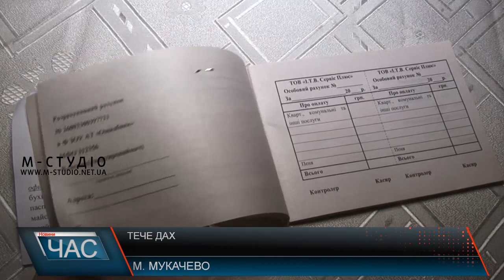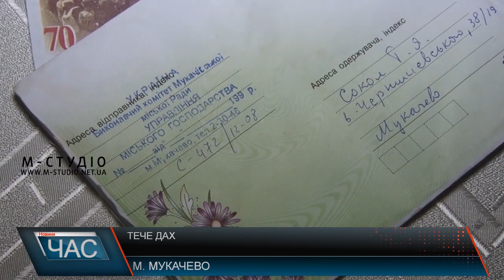Тече дах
Тече дах у квартирі №19 будинку 38 на вулиці Олексія Береста – колишній Чернишевського у місті Мукачево. Пенсіонерка Ганна Сокол роками ходила  спочатку в ЖЕК, потім в ІТВ-Сервіс, у міськвиконком, аби вирішили її проблему. Зараз 76-річна жінка вже ходити не може – тому звертається у всі інстанції письмово. Каже, періодично стелю п’ятиповерхівки лагодили, та через півроку-рік – знову те саме.  Від безвиході звернулася  і до «М-Студіо».